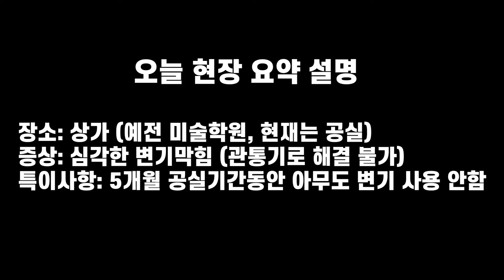하수구뚫기 하는 사람들이 살이 안찌는 이유가 있네요. 변기역류 한번이면 그날의 입맛은 싹~ 사라지는 놀라운 광경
편집자: 덕분에 다이어트 잘 했습니다^^
5개월동안 공실인 상가 건물의 변기가 역류한다? 그런데 끝없이 나오는건 바로.
똥에 쩔은 물티슈!

하수구의제왕 작업문의)
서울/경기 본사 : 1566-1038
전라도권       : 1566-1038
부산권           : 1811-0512